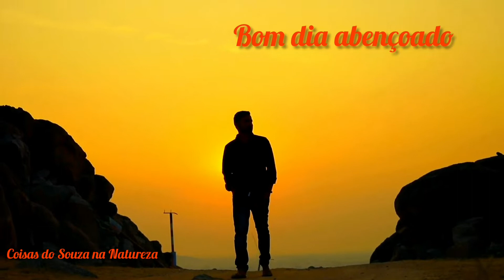meditação do por do sol